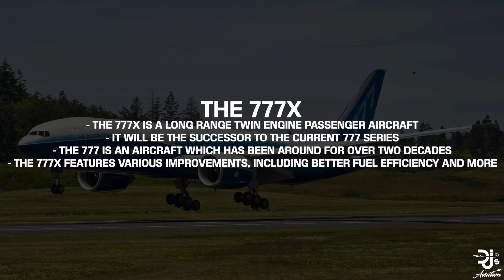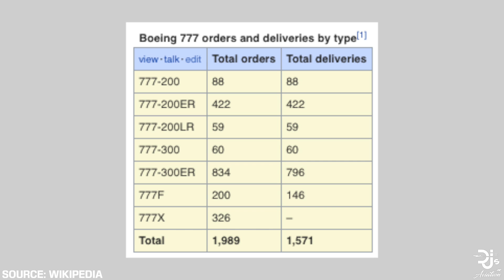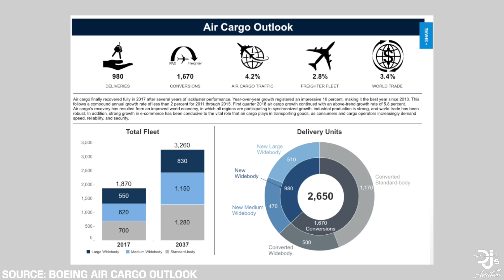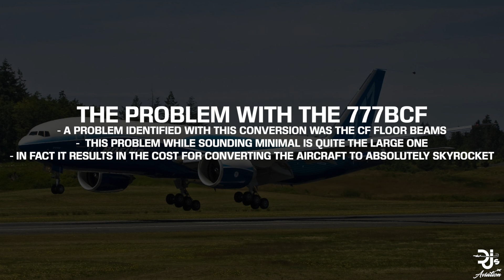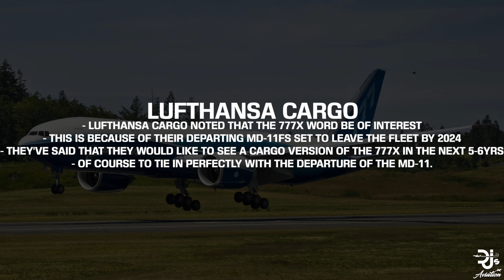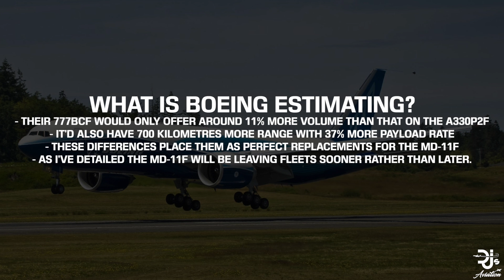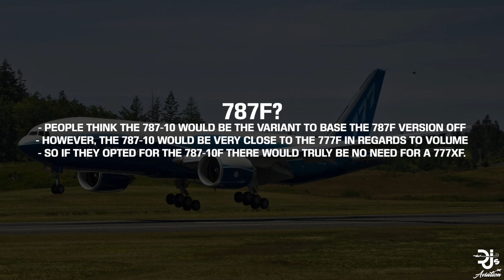The Boeing 777x Freighter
Will Boeing Release a 777x Freighter? In today's video, I discuss just that! Going in-depth with the current 777f, the cargo market outlook for the next 20 years, the interest in the aircraft and the portfolio of both Airbus and Boeing in the cargo sector!